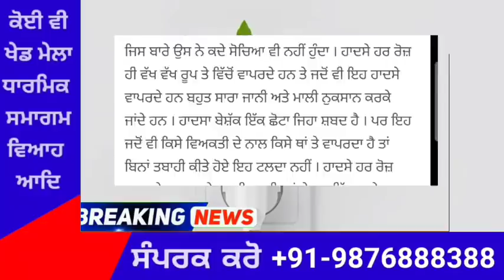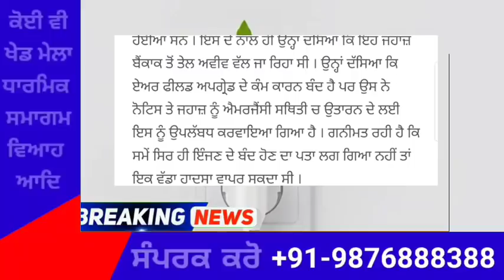punjabi news today live - Punjab News Tv - ਇਸ ਵੇਲੇ ਦੀ ਵੱਡੀ ਪੰਜਾਬੀ ਖਬਰ